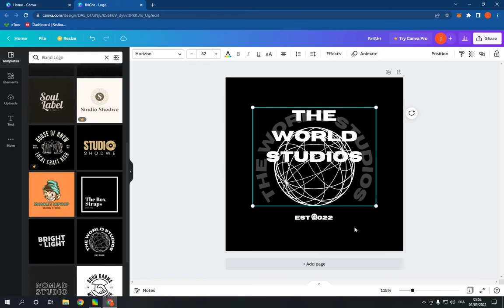How To Make And Create Band Logo on Canva PC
in this video we discuss :